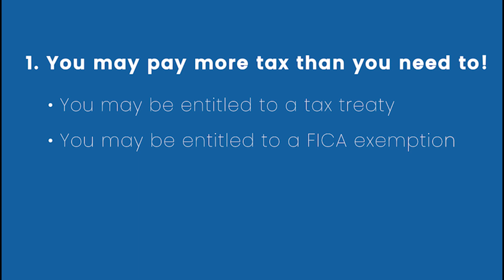Can J visa participants file a US tax return with TurboTax?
TurboTax versus Sprintax - what is the difference? Enda Kelleher, VP at Sprintax speaks to John Meaney, Partnerships Manager at TurboTax about filing a US nonresident tax return.